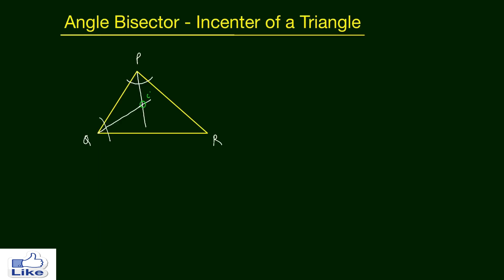Understanding of Angle Bisector or Incenter of Triangle in Hindi | All Competitive Exams | Edusaral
आप सिख जाओगे

What is basic concept of Angle Bisector of triangle ?

How to make incenter in a triangle ?

Some important results from incenter and Angle bisector of triangle. ?

Understand Angle Bisector or Incenter of Triangle in Hindi | Geometry | All Competitive Exams | MEXAM035 | Edusaral

Angle Bisector Construction | Angle Bisectors in a Triangle |
Angle Bisector Theorem, Midpoints & Line Segments, Geometry Practice Problems | Angle Bisectors | Angle bisector theorem proof | Special properties and parts of triangles | Geometry | Incenter and incircles of a triangle | Geometry | How to find the incenter of a triangle with a compass and straightedge | Incenter, Circumcenter, Orthocenter & Centroid of a Triangle - Geometry | Incenter and Angle Bisector Problems | Incentre of triangle Properties and Derivation | Coordinate Geometry | INCENTER Of Triangles - Geometry  (अंन्त : केंद्र ) Fully Solved Examples  (SSC , Railway , Etc) | Locating the Incenter | How to construct Incircle of a Triangle |Angle Bisectors and the Incenter

Team Edusaral